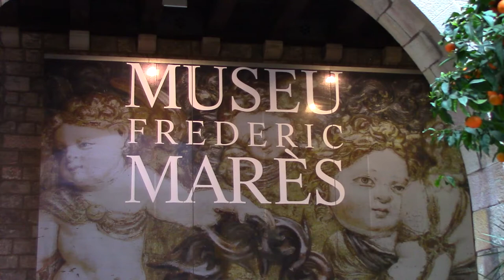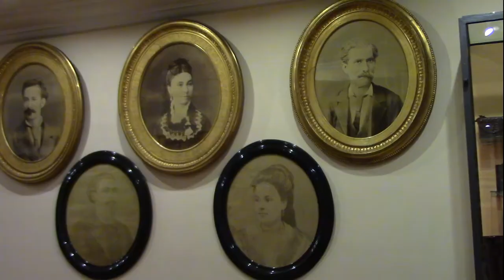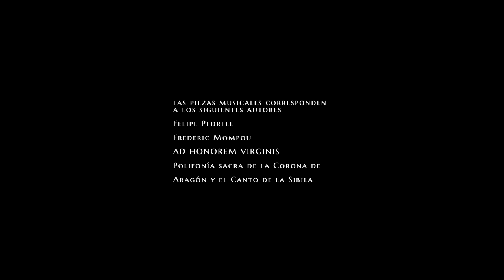Museo Marès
Singular museo del coleccionista catalán mas famoso, en donde se guardan los objetos mas originales que consiguió Frederic Marés a lo largo de los tiempos.